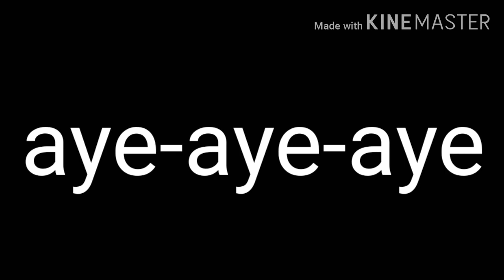My Family glmv WARNING FLASHING LIGHTS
mylittlemoonies hope you enjoy!

Credit to: Rock Mafia, Snoop Dogg, Migos, and Karol G